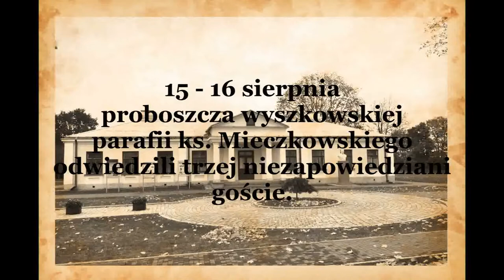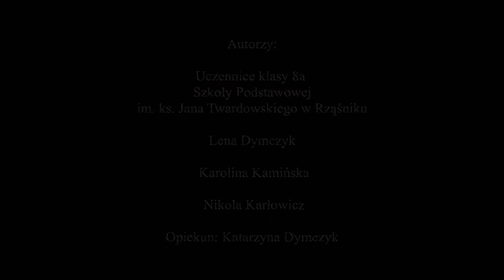PN-6 MAZ--05 --- OK--INT --- 1920r na probostwie w wyszkowie